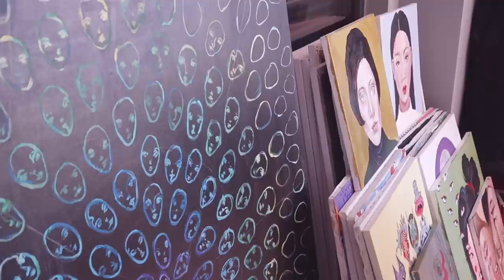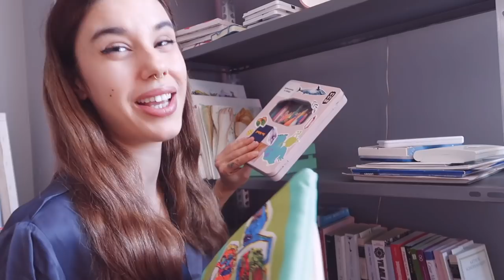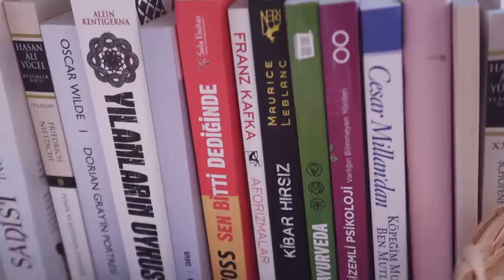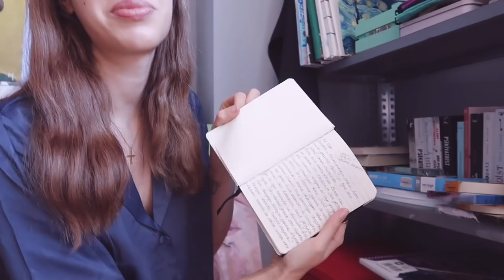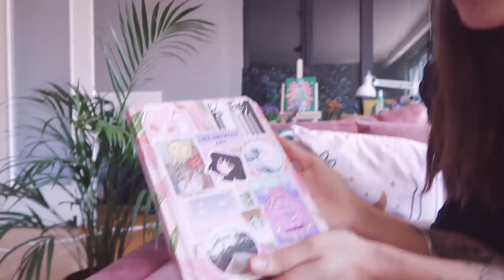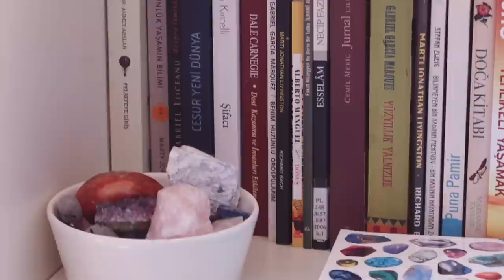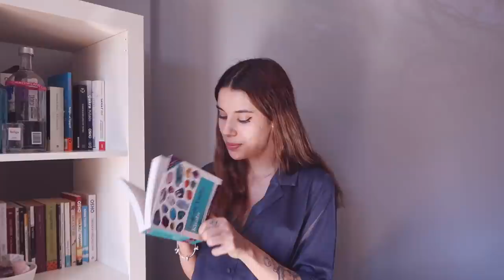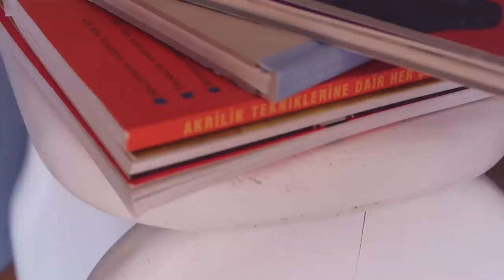Studio Turu ! (Sanat Sepet Yuvama Hoşgeldiniz)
Ev & Dekorasyon Linki